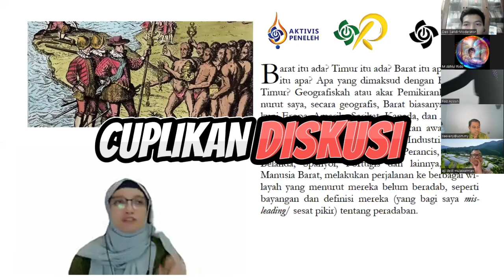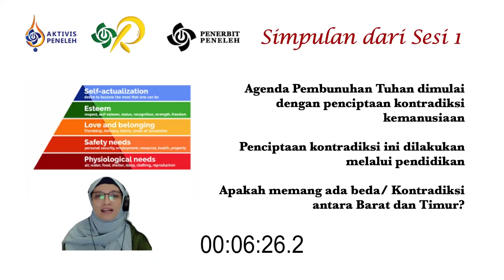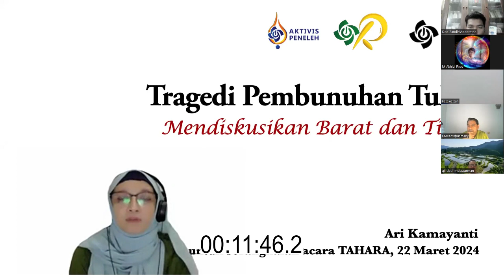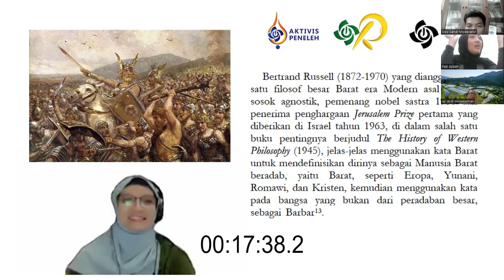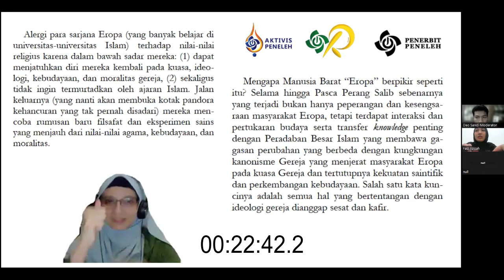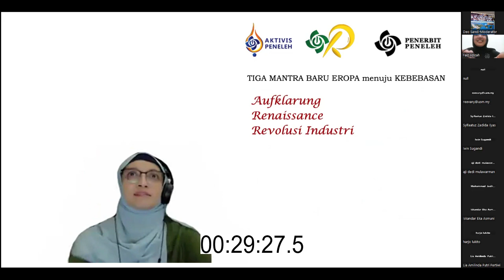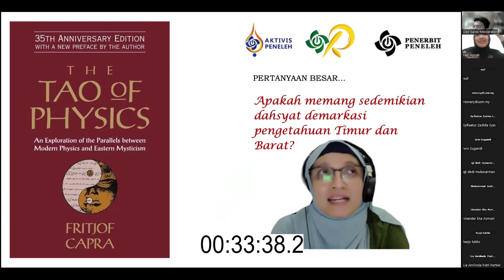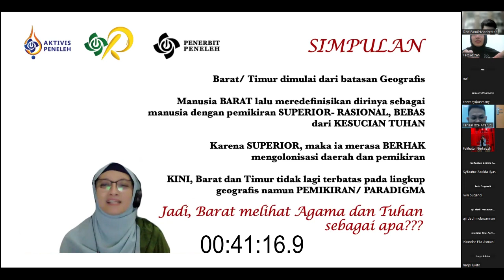Mendiskusikan Barat dan Timur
📌 Diskursus antara dunia Barat dan Timur di sini bukan secara geografis semata, namun pada “pemikiran”. Para cendekiawan biasa menyebut dua tandem pertarungan itu dengan istilah pertarungan pemikiran orientalisme Barat versus oksidentalisme Timur.

Namun, pada batas batas tertentu, sebenarnya kedua pemikiran itu perlahan mengarah pada jebakan ekonomi dan politik yang bercorak antroposentris. Sehingga perlu ditelaah, apakah dimensi pemikiran Barat dan Timur di era modern masih meyakini adanya keberadaan Tuhan?

📌 Mari temukan jawaban lengkapnya pada forum 𝗡𝗱𝗮𝗿𝗮𝘀 𝗕𝘂𝗸𝘂 𝙏𝙧𝙖𝙜𝙚𝙙𝙞 𝙋𝙚𝙢𝙗𝙪𝙣𝙪𝙝𝙖𝙣 𝙏𝙪𝙝𝙖𝙣 serial dengan tema, “𝙈𝙚𝙣𝙙𝙞𝙨𝙠𝙪𝙨𝙞𝙠𝙖𝙣 𝘽𝙖𝙧𝙖𝙩 𝙙𝙖𝙣 𝙏𝙞𝙢𝙪𝙧” yang akan diselenggarakan pada:

🧕🏻Pendaras:
     𝗔𝘀𝘀𝗼𝗰. 𝗣𝗿𝗼𝗳. 𝗗𝗿. 𝗔𝗿𝗶 𝗞𝗮𝗺𝗮𝘆𝗮𝗻𝘁𝗶
     (Ketua Yayasan Peneleh Jang Oetama)